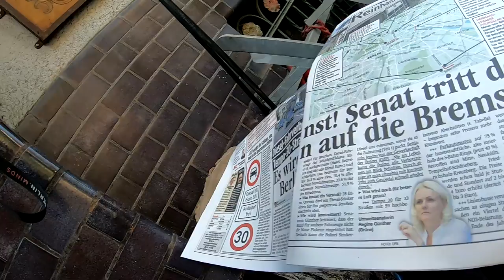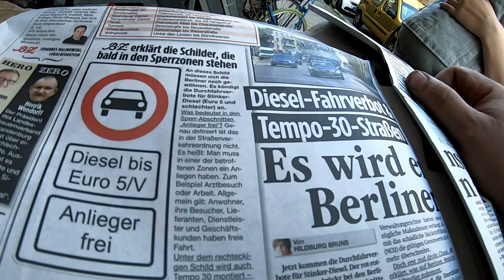Depression? Sprechstunde bei Tommy, Rostige Felgen, Marin Kinderrad Projekt Teil 2, Vlog # 812